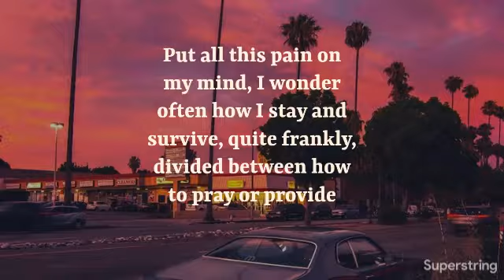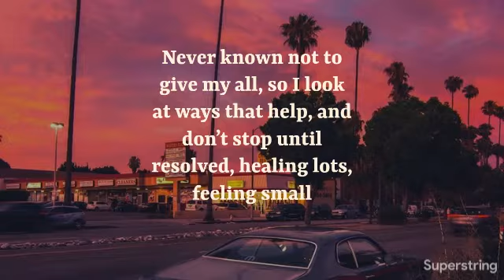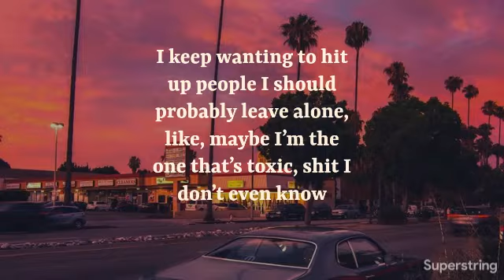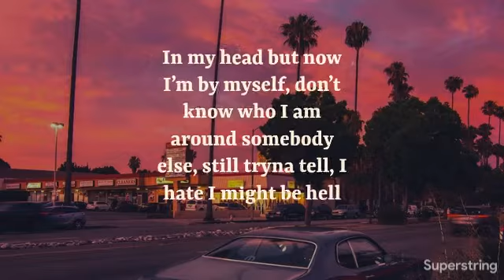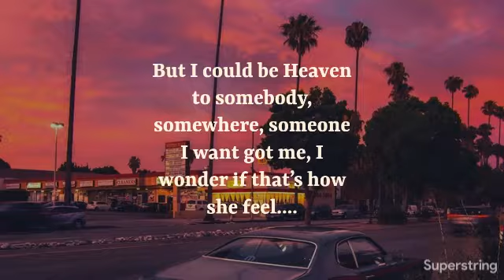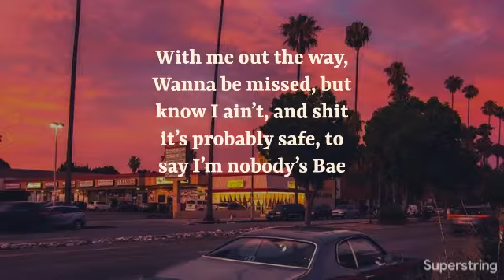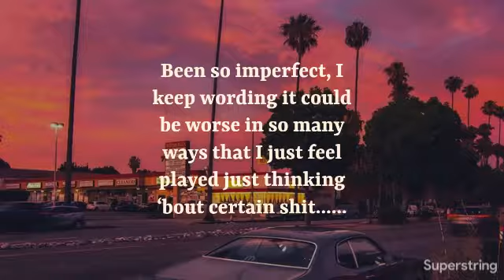Rezen L- In Real Time (Prod. JustDan)